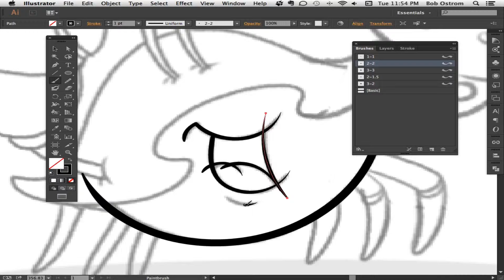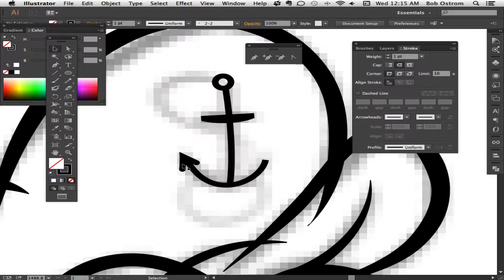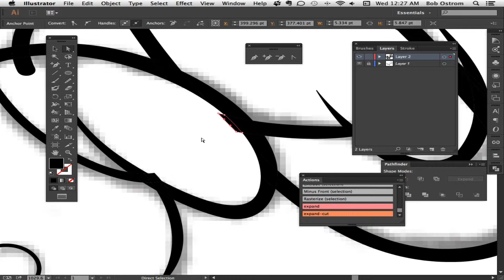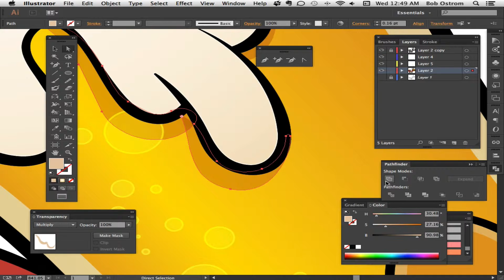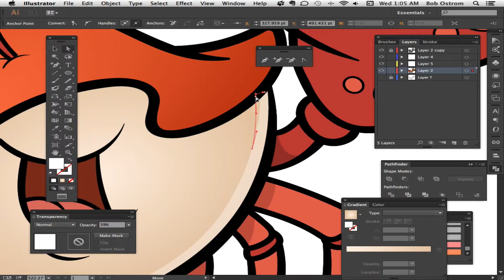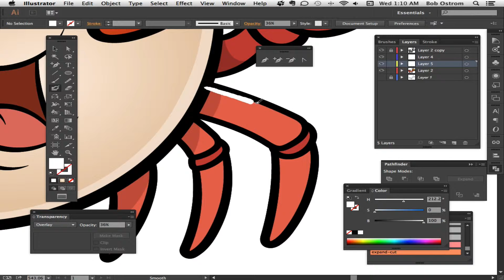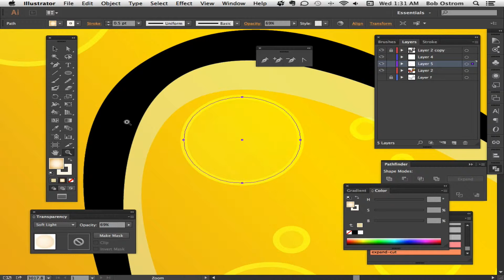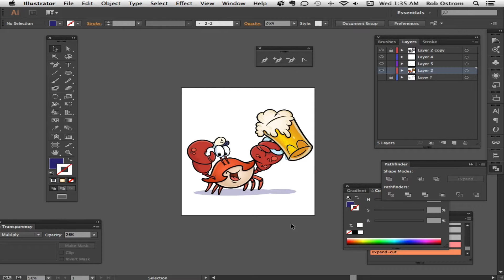Creating line and color in Adobe Illustrator - Demo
Speed drawing - In this shortened video I demonstrate advanced line work and color applications using Adobe Illustrator.

It you would like to learn how this logo was done please visit me